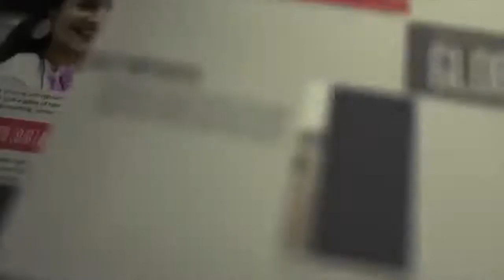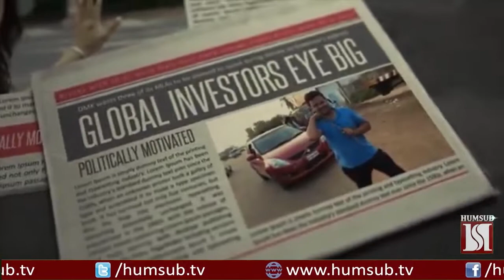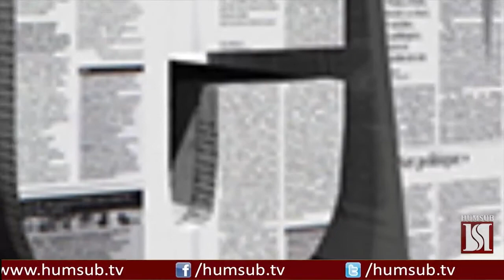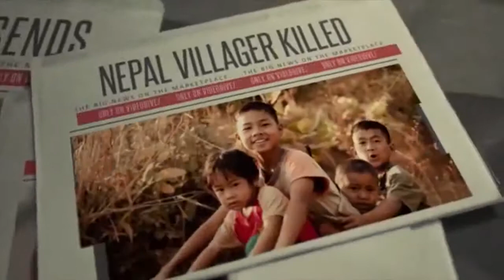News Reviews with Sajid Ishaq (Senate Election & SC Notice of Dr. Shahid Masood’s Claims) HumSub TV